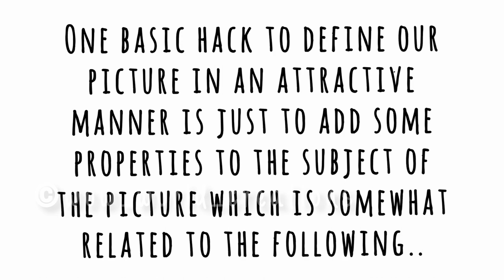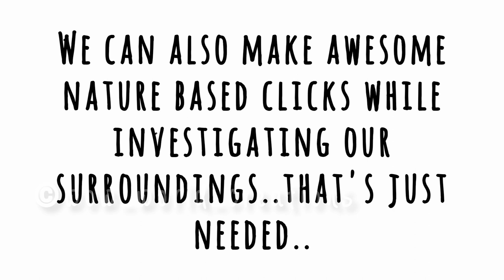Simple photography hacks at home | Indoor and Outdoor photography | Nature Photography | WoW World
Hey Goodie buddies,
    Here we came with a useful video on photography at home hope you all enjoyed it.. For more videos like this hit the subscription button and click the bell icon and select all to get notified when new videos are uploaded..